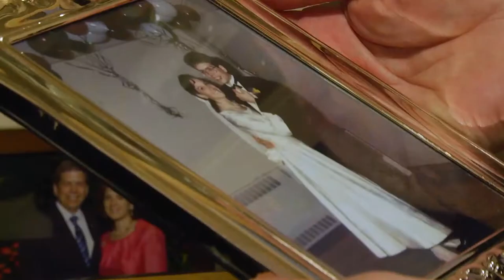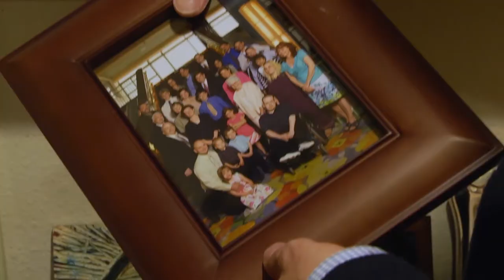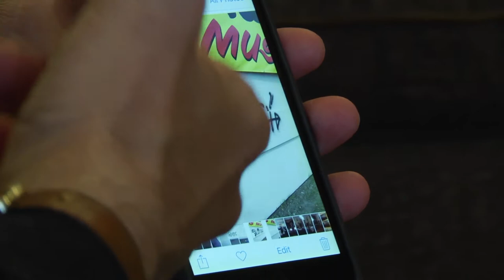Democratic Gubernatorial Candidate Mark Begich | Alaska Insight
He's previously held elected office as Anchorage's mayor and as one of Alaska's U.S. Senators. Democrat Mark Begich is running to be Alaska's next Governor and he joins host, Lori Townsend, to discuss his views on the issues affecting Alaskans. Reporter, Zachariah Hughes, also visited Mr. Begich's home to learn more about the candidate outside of politics.